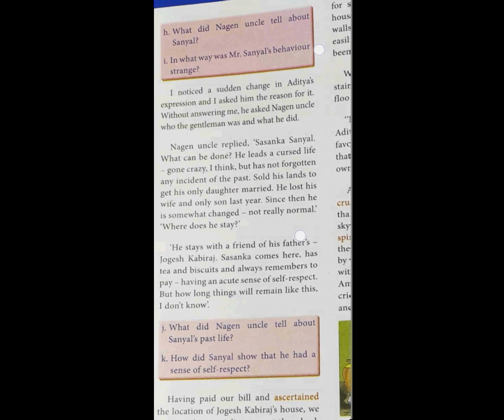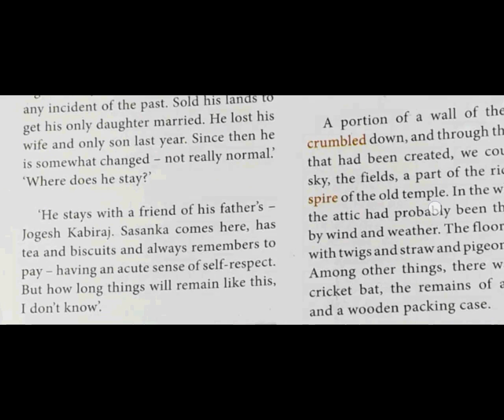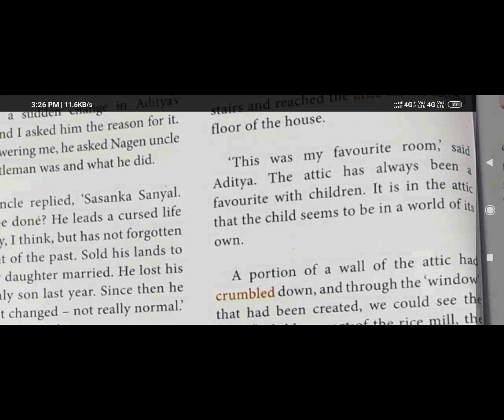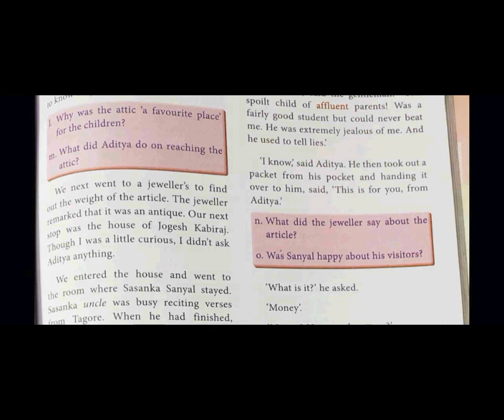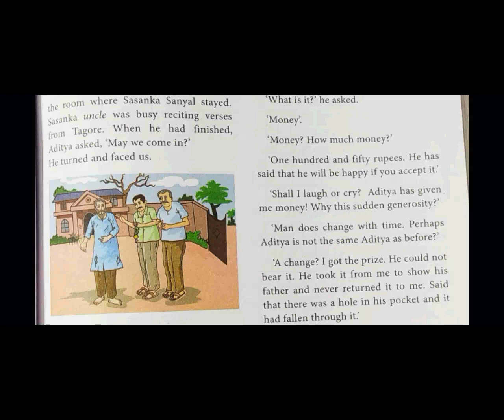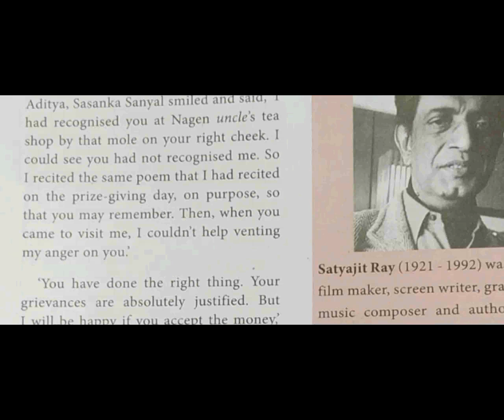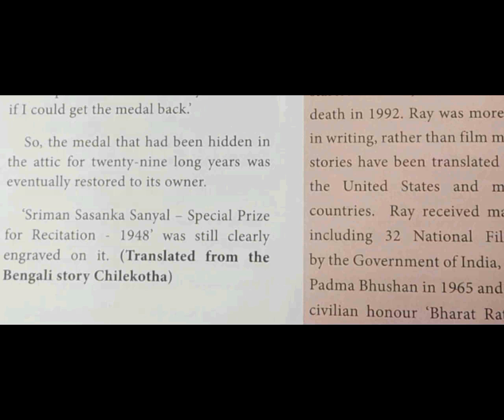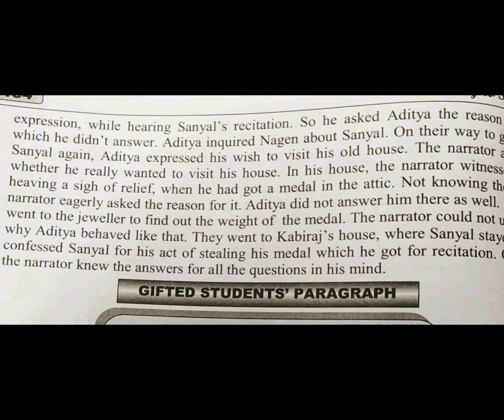10 th Std ENGLISH UNIT-4 PROSE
THE ATTIC(Half,Q/A)